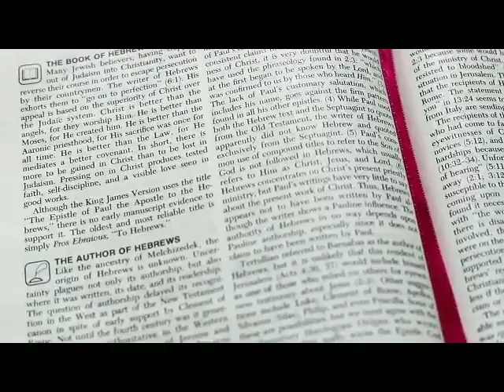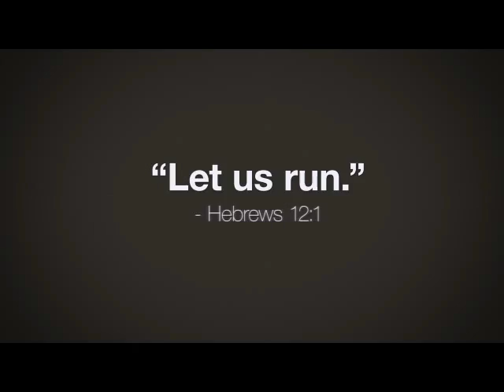HEBREWS 12:1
WE CHRISTIANS FACE THE CHALLENGE DAILY OF RUNNING OUR RACE. WE MUST KEEP IN FAITH ALWAYS NO MATTER WHAT OBSTACLES WE MAY ENCOUNTER. AND SO WE RUN